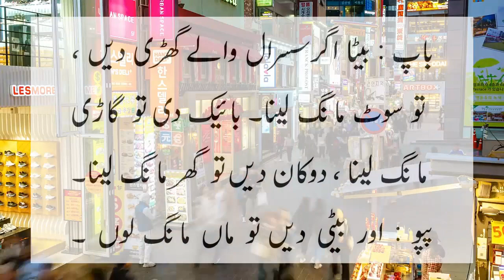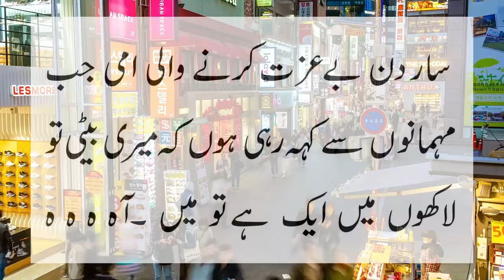Ala din k chirag sy bivi k bary mai sohar bola JOkeS By Ntv Urdu 2023